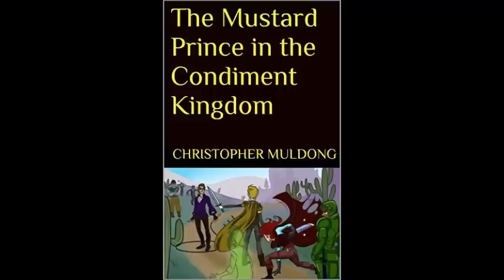Invicta FC 19: Maia vs. Modafferi Predictions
Predictions for Invicta FC 19. The whole card with my picks are:
Jennifer Maia vs. Roxanne Modafferi (Maia)
Ayaka Hamasaki vs. Jinh Yu Frey (Hamasaki)
Irene Aldana vs. Faith Van Duin (Aldana)
Manjit Kolekar vs. Kaline Medeiros (Medeiros)
Tiffany Van Soest vs. Kalyn Schwartz (Van Soest)
Julia Jones vs. Stephanie Skinner (Jones)
Amber Leibrock vs. Amy Coleman (Coleman)
Ashley Greenway vs. Sunna Rannveig Davidsdottir (Davidsdottir)